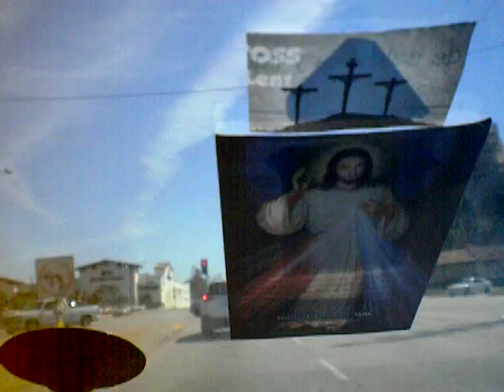224/2000 The Lord's Prayer/cover